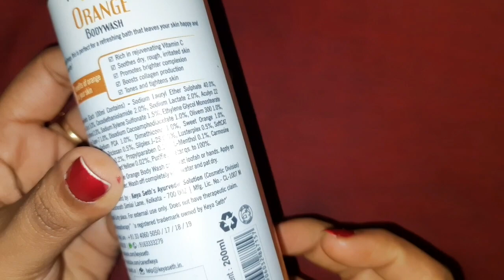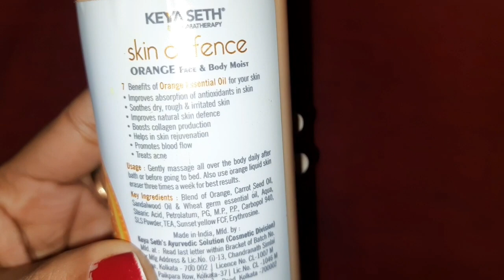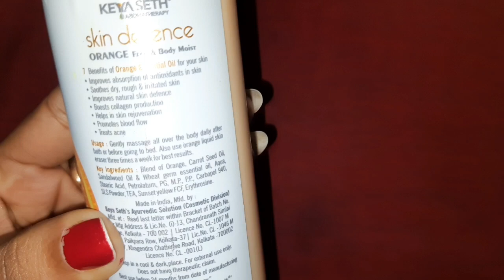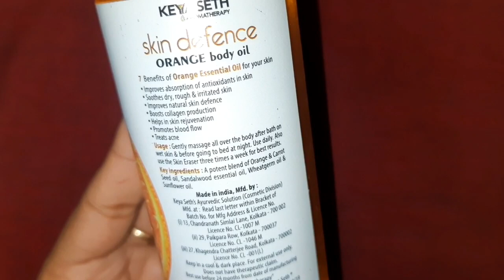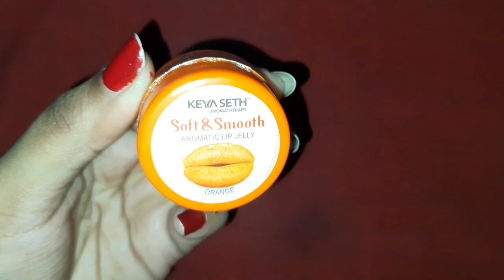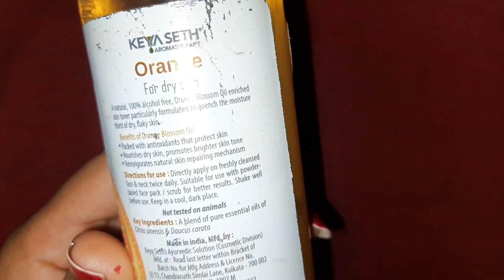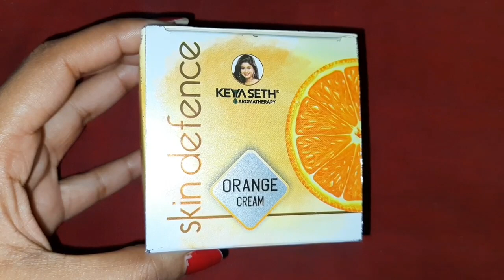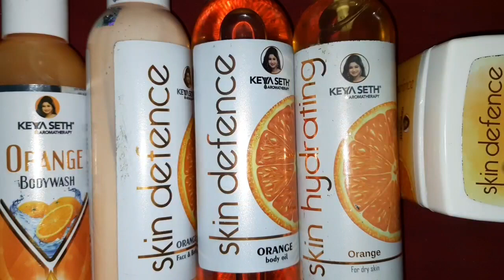keya seth orange Product review// সারা বছর ত্বক থাকবে ফর্সা উজ্জ্বল tan মুক্ত//winter skin Product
keya seth orange Product review and price // ত্বকের যত্নে কেয়া সেটের অরেঞ্জ প্রোডাক্ট// ছেলে মেয়ে টিনেজার সবাই এই প্রোডাক্ট সারা বছর ব্যবহার করতে পারবে। বিশেষ করে শীতকালেও ব্যবহার করতে পারবে। ত্বকের রং দিন দিন উজ্জ্বল হবে ফর্সা হবে।